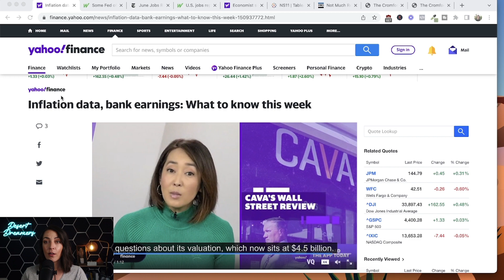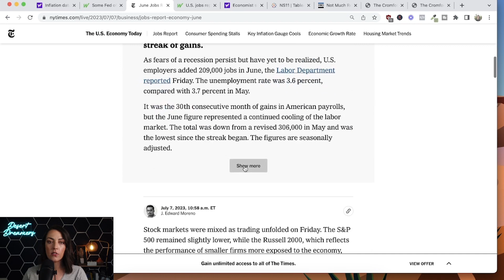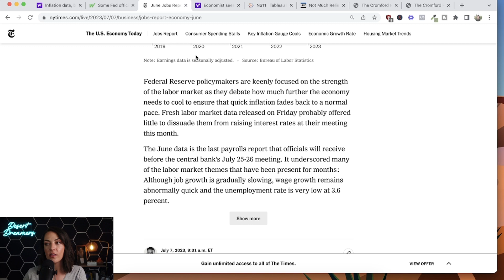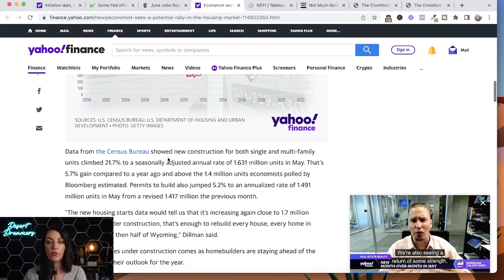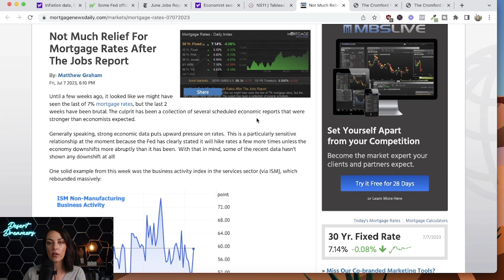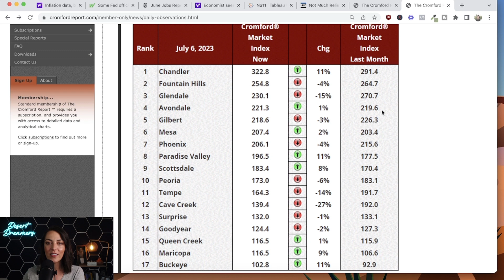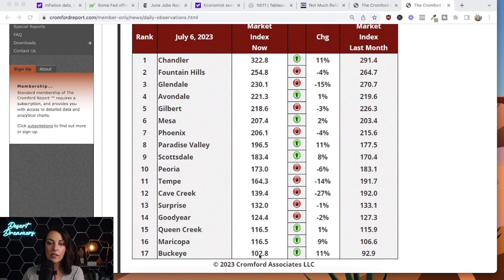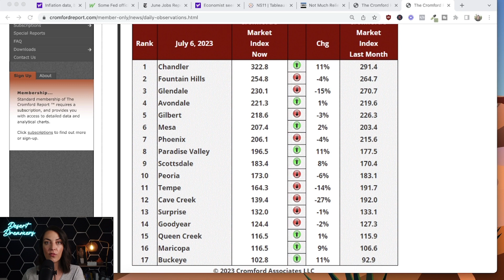Phoenix Real Estate News | WEAKNESS!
Phoenix Real Estate News - we are seeing some market weakness! Is this news related to the summer slowdown, or a larger problem? Today we're talking about Phoenix Real Estate and broader economic factors that could affect the housing market.